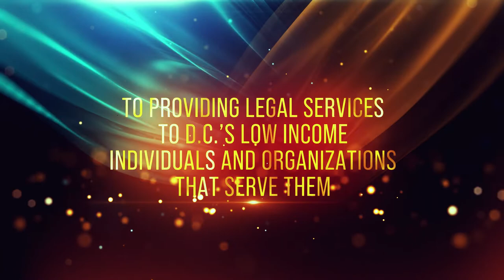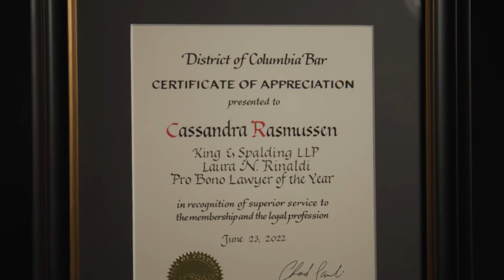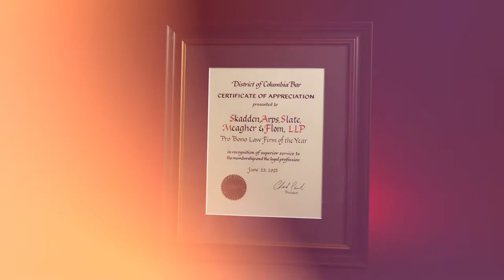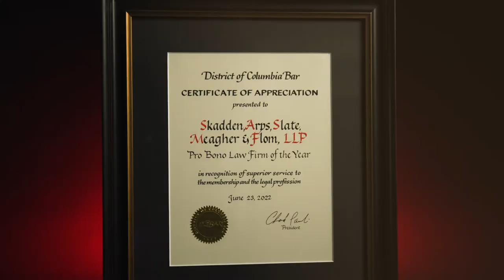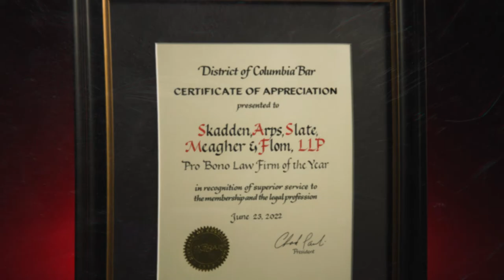D.C. Bar 2022 Annual Award Winners - Pro Bono Lawyer of the Year and Pro Bono Law Firm of the Year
During the D.C. Bar’s annual Celebration of Leadership, we recognize the people and organizations who have worked tirelessly to improve the profession and the greater legal community through public service, volunteer hours to help improve access to justice, and development of new projects and initiatives.

Laura N. Rinaldi Pro Bono Lawyer of the Year
Cassandra Rasmussen, King & Spalding LLP
This award is presented to a lawyer for their excellence, achievement, and commitment to providing legal services to the District’s low-income and/or disadvantaged individuals and/or organizations serving such individuals.

Pro Bono Law Firm of the Year
Skadden, Arps, Slate, Meagher & Flom LLP
This award is presented to a firm for its excellence, achievement, and commitment to providing legal services to the District’s low-income and/or disadvantaged individuals and/or organizations serving such individuals.